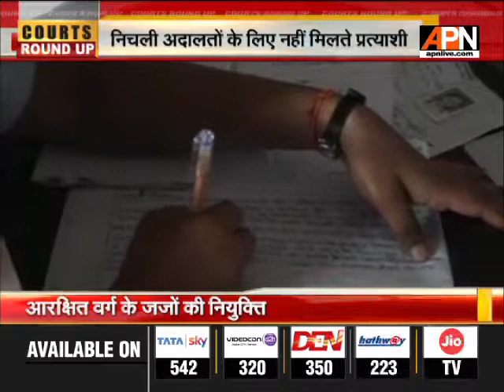Watch APN || Courts Round Up || 23/01/ 2019